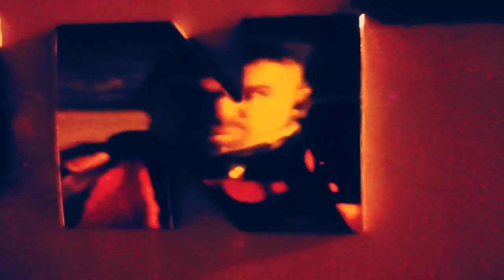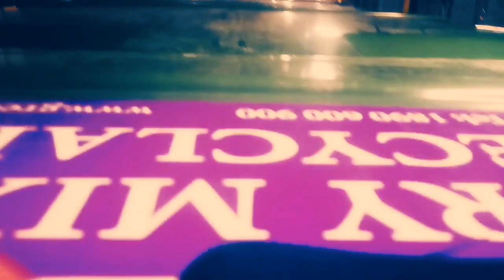BINBUSTERS IRE 2020RPART.4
BINBUSTERS
IRE 2020 r